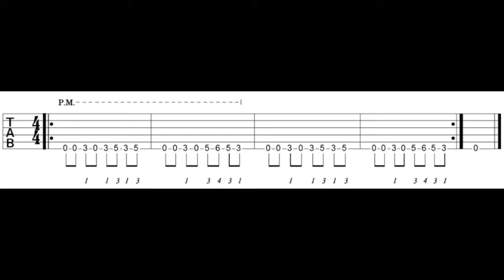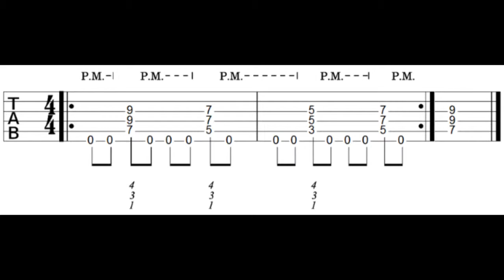Palm muting تكنينك كتم الصوت بكف اليد